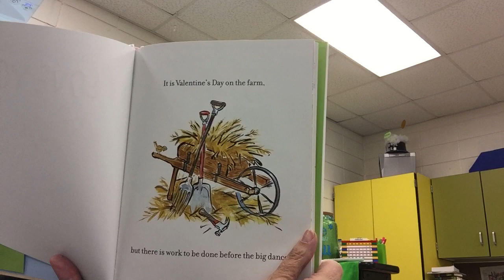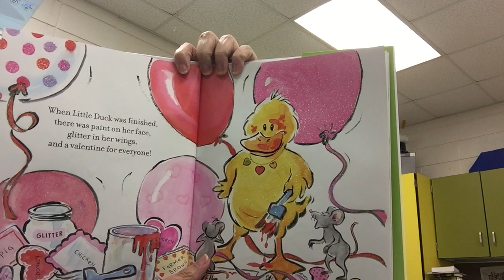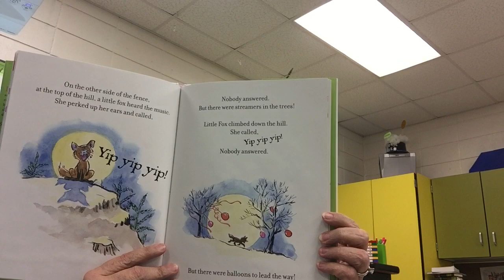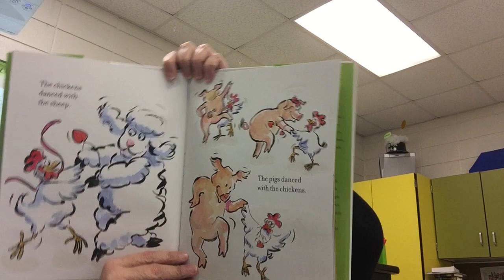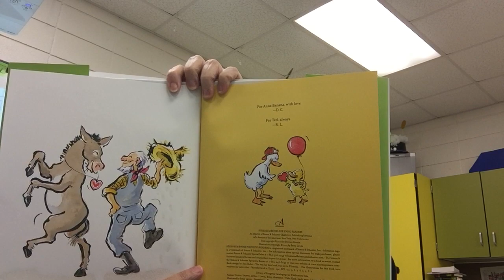Click Clack Moo, I Love You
Valentine's Day read aloud for Beau, Liam, Eleanor, Charlotte, and Jeremiah!